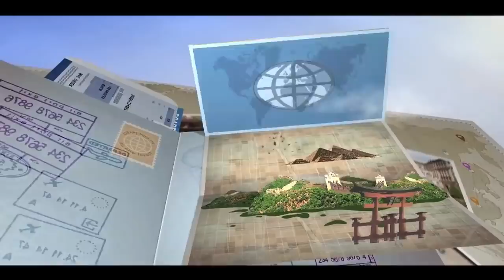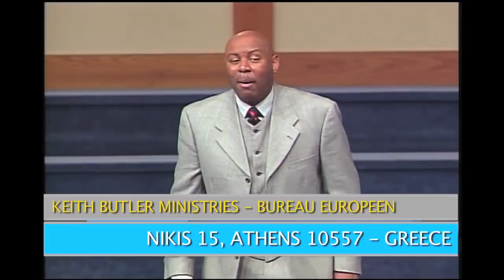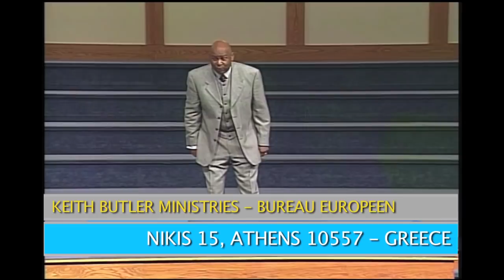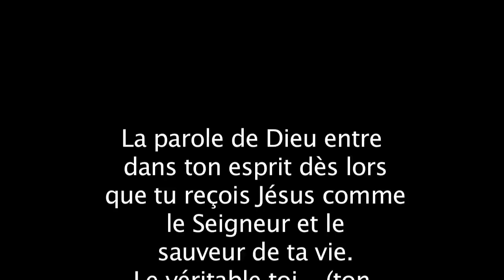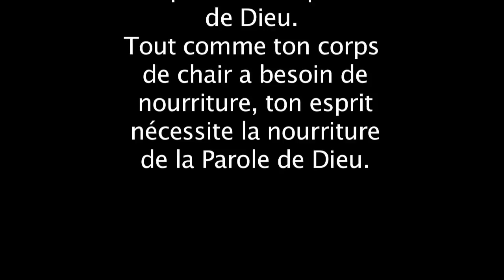Keith Butler : Autorité du croyant - Appliquer l'autorité de Dieu 3/6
Keith Butler est un ministère partenaire de TopChrétien. Il est le fondateur et pasteur principal de Word of Faith International Christian Center à Southfield, Michigan aux USA. C'est une église de plus de 11 000 membres.